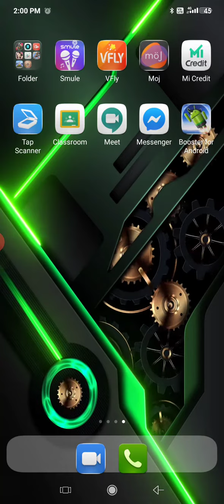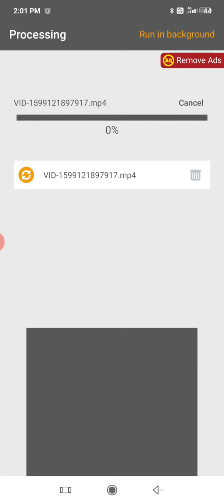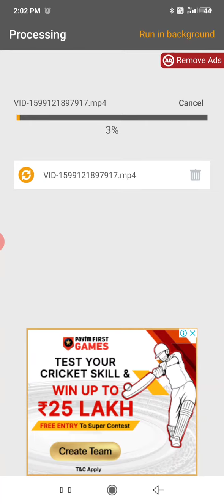How to cut and merger in tamil